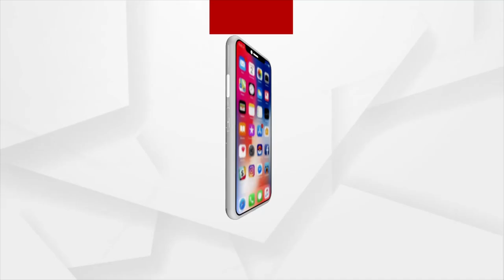Headlines @ 7 pm | 8 Dec 2022 | Argus News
+ପଦମପୁରରେ ବିଜେଡିର ବଡ ବିଜୟ
+ଗୁଜରାଟରେ ମହାବିଜୟ
+ ଗୁଜରାଟ ବମ୍ପର ବିଜୟ ପରେ ଦିଲ୍ଲୀରେ ସେଲିବ୍ରେସନ
+ ହିମାଚଳରେ ପରମ୍ପରା କାଏମ
+ଡିଜିଟାଲ୍ ଡାଟାରୁ ଖୋଲିବ କି ଅର୍ଚ୍ଚନା ନାଗଫାସ ?